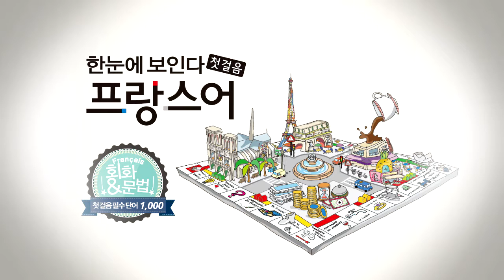한눈에 보인다 - 프랑스어 첫걸음 챕터3 따라말하기6(Avoir 동사 부정)